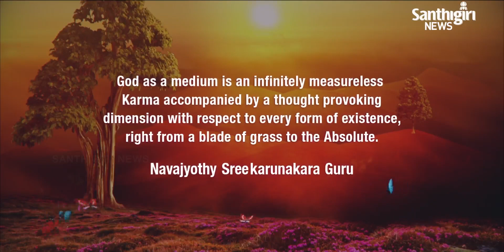Today’s Guruvani - English | 08- 02 - 2021